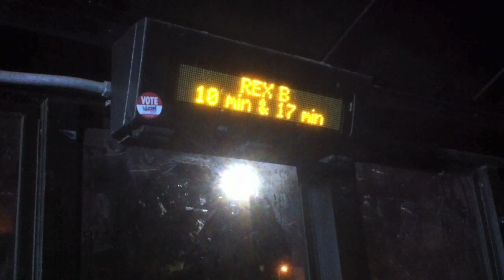A Day in the Life of Rutgers Students Getting to Class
This is a compilation of clips taken by myself and classmates of a day in the life of Rutgers students. Play in the highest quality for the best picture.